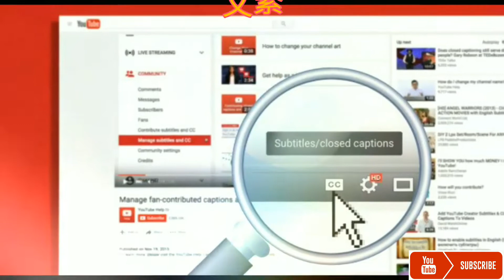(CC✅)试吃限时口味汉堡|Burger King Mushroom Swiss King|瑞士蘑菇王汉堡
试吃限时口味汉堡|Burger King Mushroom Swiss King|瑞士蘑菇王汉堡

大家好，我是兰迪哥(RANDY)，我的使命就是帮大家试吃市面上快餐店的限时口味，好让大家购买前有个谱先。今天试吃Burger King Mushroom Swiss King~

《试吃先锋》单元里包含很多第一手的试吃视频，大家可以先睹为快！！！！

暂定每星期二，四，六发布视频。
大家多多支持~~